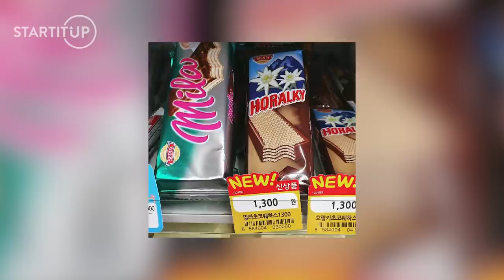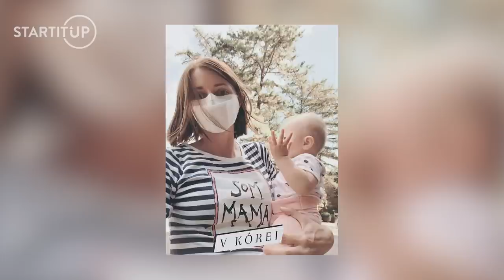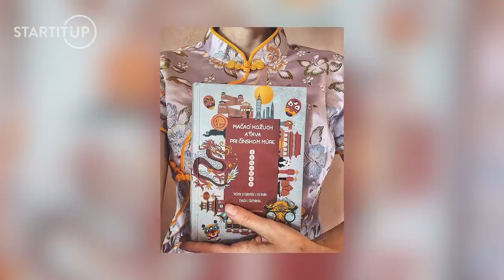Alkohol a plastické operácie sú tu na dennom poriadku. Takto Južnu Kóreu nepoznáš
Hosťom travel podcastu ZmUPované je sinologička Dominika Sakmárová. Profesionálne sa venuje ázijskej kultúre a už 3 roky žije v Južnej Kórei. O Kórejcoch hovorí, že si potrpia na vizáž a krása pre nich znamená veľa. Významný prvok ich kultúry je hierarchia a potreba zaradiť sa. Ak je človek pekný, má to ľahšie.
Práve preto sú tu plastické operácie na dennom poriadku a môžu ti pomôcť získať vysnívanú prácu a zvýšiť rešpekt.
Dominika vraví, že Kórejci majú veľký problém s alkoholom. Kompenzujú ním stres a radi a často sa bavia. Alkoholizmus je tu prítomný vo vysokej miere. Niektoré reklamy na alkoholické nápoje sú vyslovene zamerané na ženy. Tradične, ak ti starší človek naleje, slušnosť káže vypiť. Aký vplyv to má na kórejskú kultúru, ako pristupujú k hygiene a aký je tam život počas pandémie? Čoho sa Kórejci najviac boja a čo z ich kultúry už dobylo svet? To všetko a ešte viac sa dozvieš v podcaste ZmUPované.